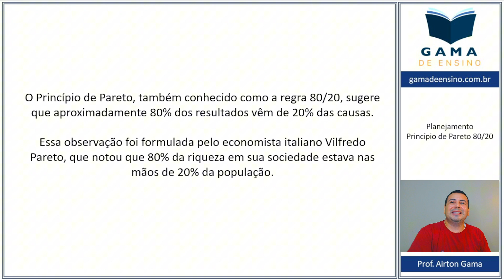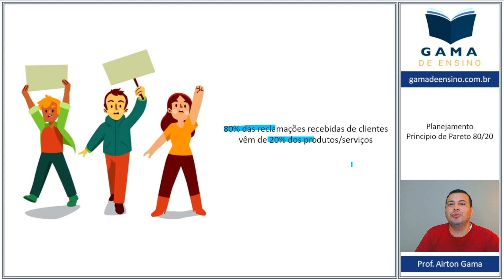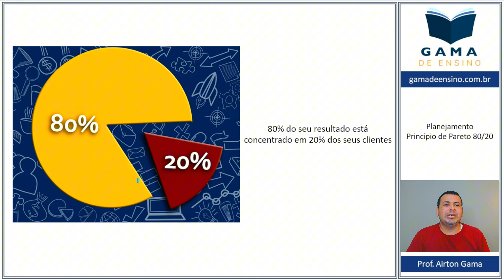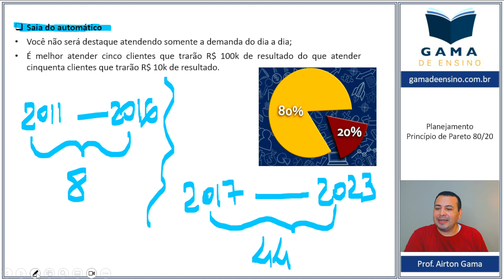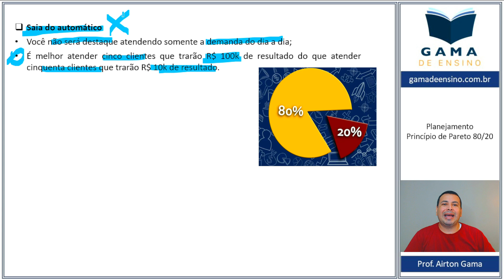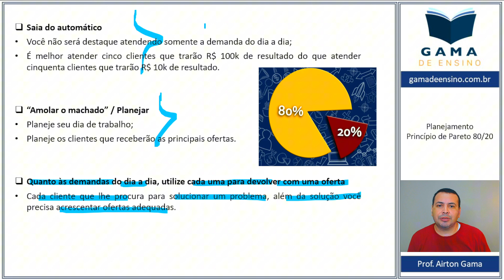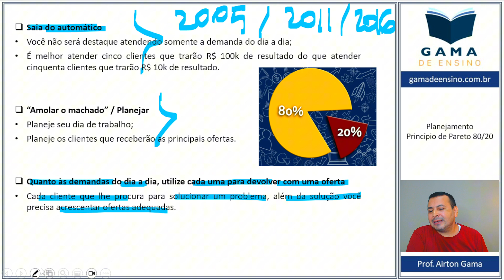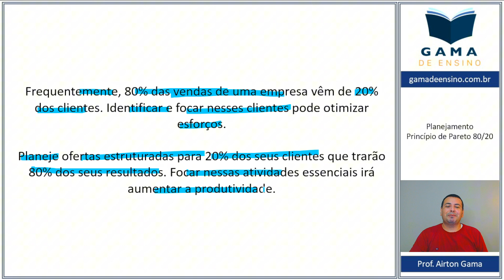TÉCNICAS DE VENDAS BANCÁRIAS: PLANEJAMENTO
Professor Airton Gama, no mercado financeiro desde 2005, gestor de agências, recrutador, professor de certificações financeiras, com mais de 50 premiações individuais na carreira.

Curso: Técnicas de Vendas Bancárias
Aula: Planejamento | Princípio de Pareto 80/20

Nossos cursos
Cursos de Qualificação (Processo Seletivo e Vendas):

Vem pra Gama de Ensino e segue nossos canais